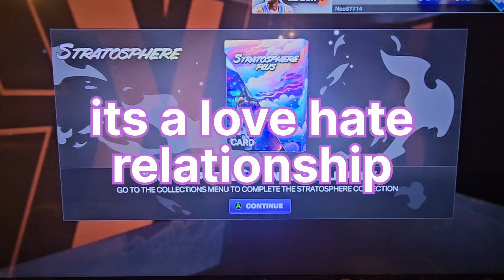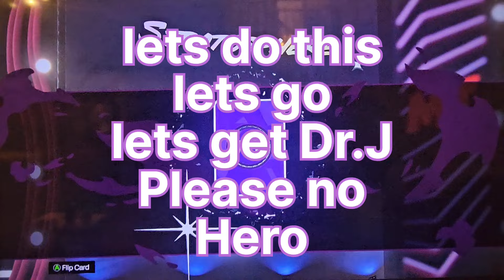NBA 2k24 MyTeam,I locked in the Stratosphere Set for 💯 Yao Ming,but is there a Doctor in the house.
Nba 2k24 myteam, I locked in the stratosphere set 2 weeks after it came out,after the hype had died out, hoping that it would improve my luck in getting something good. I had my boy Carlos 2K with me for some good luck. And boy did it pay out? Is there a doctor in the house.